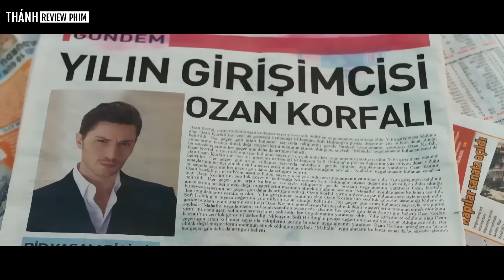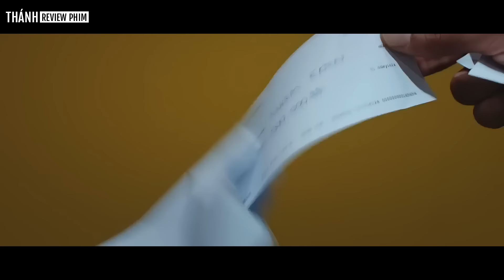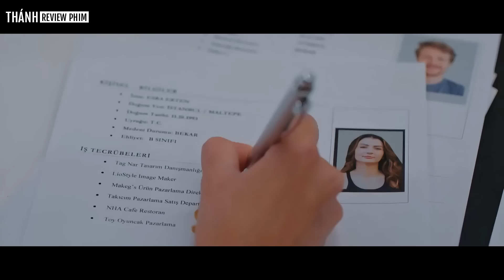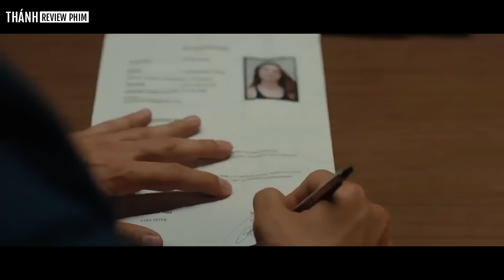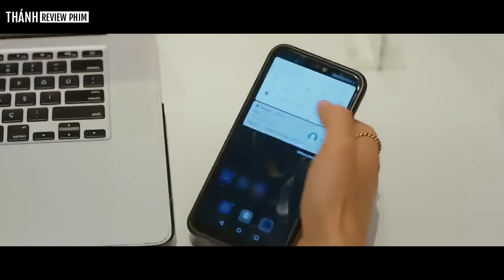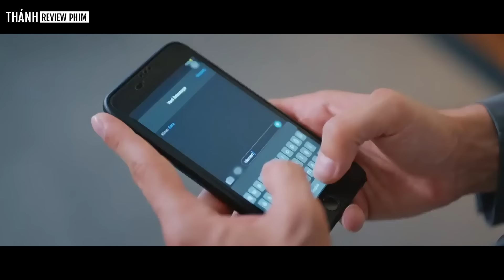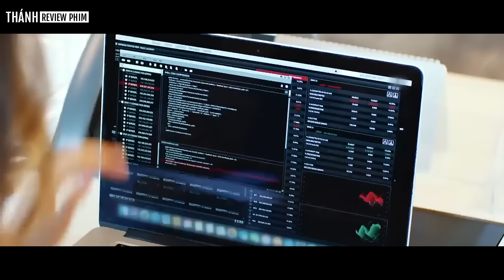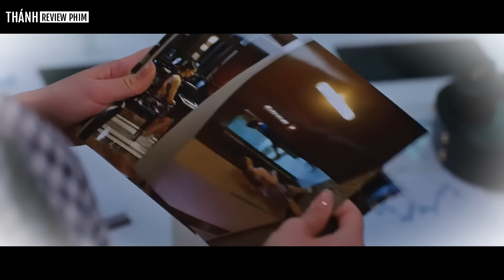Vất vả làm thêm nuôi Chồng ăn học, đến khi Thành Đạt quay ra Bỏ Vợ